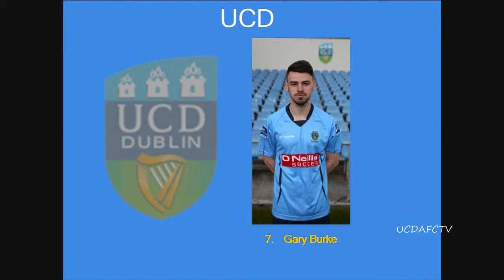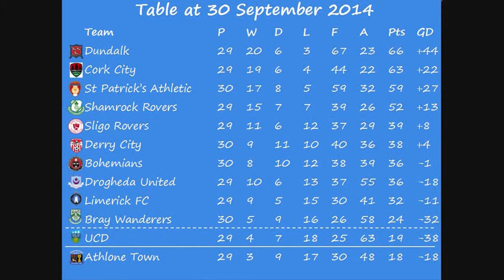Rovers 3-0 UCD highlights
A magnificent performance from Conor O'Donnell in the UCD goal is all for nothing as Shamrock Rovers run out comfortable 3-0 winners in Tallaght Stadium